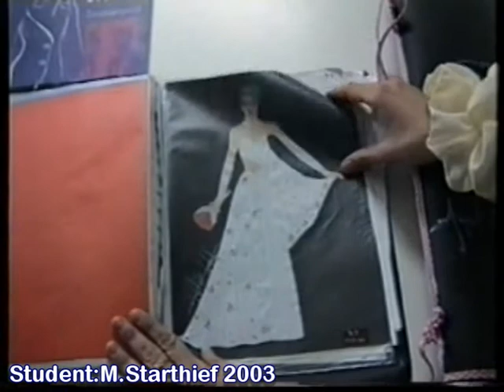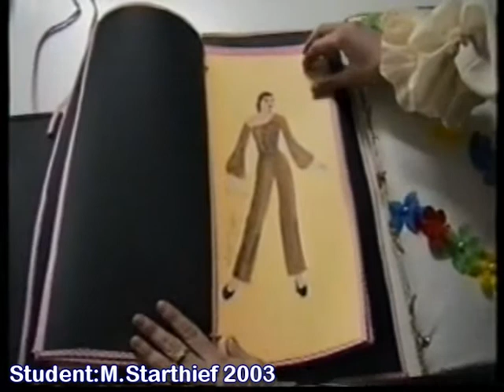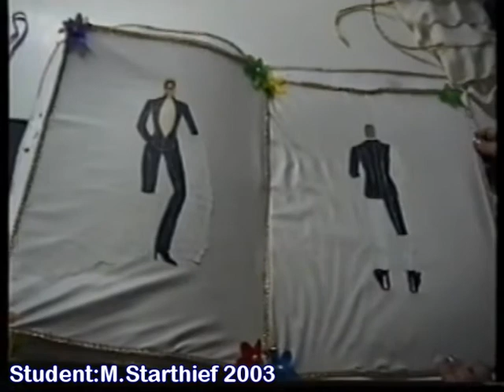ΜΑΡΙΑ ΣΤΡΑΤΑΚΗ-MSTARTHIEF MODERN CINDERELLA (THETRICAL COSTUME) GREECE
Student's assignment from the third term of Galatsiou IEK specialised on fashion designing. The title MODERN CINDERELLA (THETRICAL COSTUME) from student m.Starthief..As soon as I have finished sewing the costumes and a friend brought a camera all by chance,and we filmed them.So I have this memorandum from that year 2003. Fashion designing-sewing-student: m.Starthief